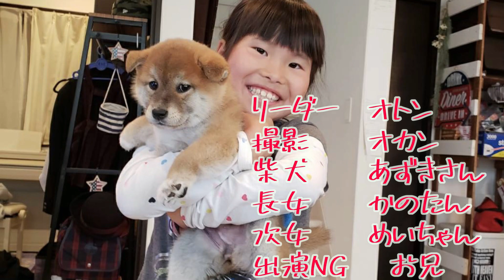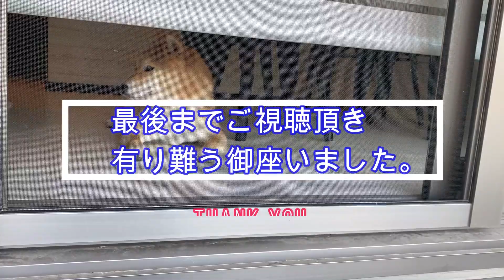【反抗期息子】離れて暮らす思春期息子が心配で仕方ないオカン shibainu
どうもこんにちわ！

今回はZenlyと言うアプりでお兄の行動を確認するオカンの話です(°▽°)

離れて暮らして心配なんは分かるけどさすがに思春期息子からすると
嫌やと思いますけどね！！

早く子離れできると良いですね(*^ω^*)